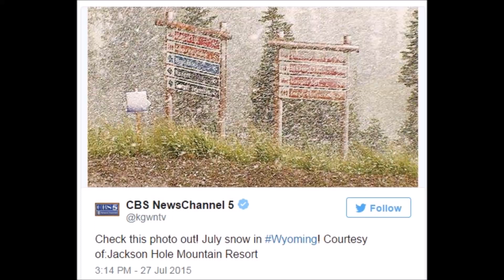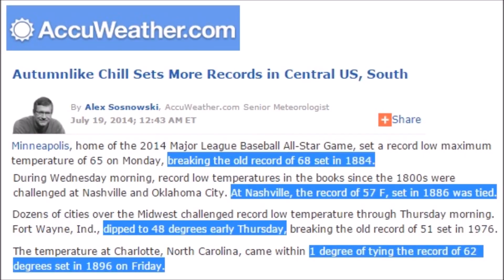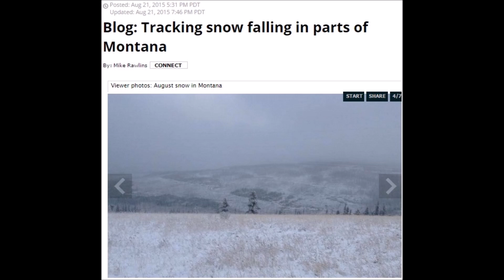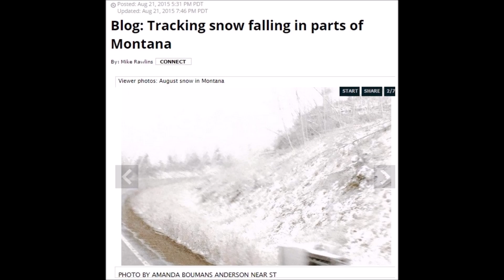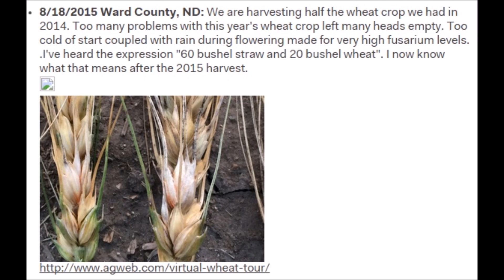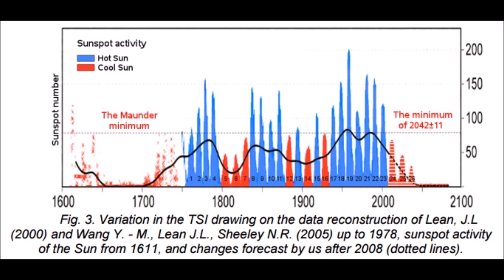USA Snow in July & August You Didn't Hear About | Mini Ice Age 2015-2035 (93)